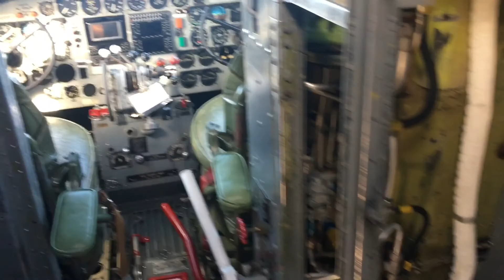Visiting Family In Daytona Beach - Giant Spider - Tour an Old War Plane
Today we went over to Daytona Beach, Florida, to visit some family there. We also got to tour an old war plane. So cool! The kids discovered a giant spider in the bathroom.

Welcome to Keystone Family Vlogs!